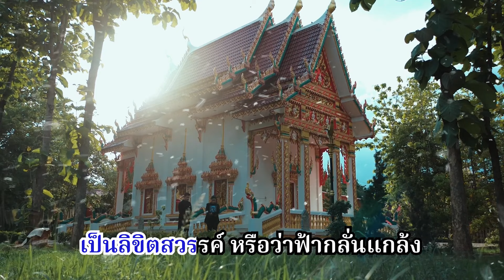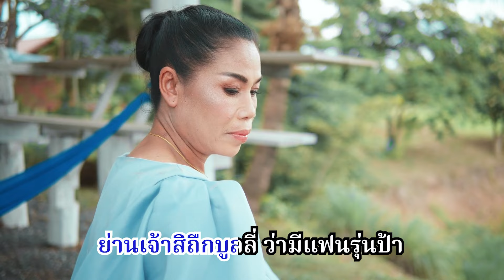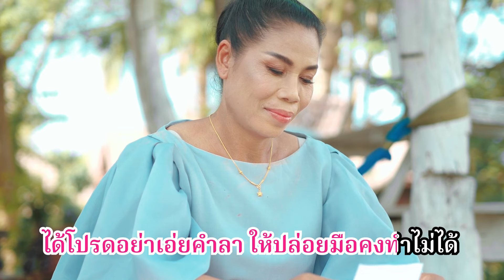แม่ป้า (คาราโอเกะ) รำไพ แสงทอง ft เม่น นาคราชคู่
เพลง แม่ป้า
ศิลปิน เม่น นาคราชคู่ ft รำไพ แสงทอง
คำร้อง/ทำนอง อ.โอ๋ คมวิชญ์
เรียบเรียง/ดนตรี Aon Music Studio
ดูแลและควบคุมการร้อง : นิค สะเลอปี้ / ตี๋แดง เลือดอีสาน / เฮียป๋อง เซิ้งมิวสิค
Mixed &amp; Mastered อานนท์ เชื้อบุญมา

เนื้อเพลง
เป็นลิขิตสวรรค์หรือว่าฟ้ากลั่นแกล้ง
จั่งส่งบักหล่าคำแพง ให้มาพ่อกับเอื้อย
รักต่างวัย ถึงฮักหลาย แต่ใจเมื่อย
สิบ่โทษบ่ว่า ถ้าอยากสิปล่อยมือเอื้อย แล้วไป

*ถึงเจ้าสิให้นิยามฮักนี้ ว่ามีแค่เฮาสองคน
แต่กะคิดหลูโตน ตอนเจ้าถืกเขานินทา

**เจ้ามันคนหล่อ หล่อพอปานว่า
เป็นดารา โอปป้าเกาหลี
แต่เหลียวเบิ่งเอื้อยนี่ตี๋ ถึงจะดูกี่ที กะทรงแม่ป้า
มันคงเป็นไปบ่ได้ ทั้งวัย ทั้งเรื่องหน้าตา
เซาสาหล่า คนเขาส่า ว่ามีแฟนเฒ่า

กะเรื่องว่าฮัก เอื้อยก็ฮัก เป็นสุดที่รัก ของหัวใจ
เกิดมาไม่เคยรักใคร หลายคักปานนี้
แต่คงเป็นได้แค่พี่น้อง ไผ่กะมองว่าบ่ดี
ย่านเจ้าสิถือบูลลี่ ว่ามีแฟนรุ่นป้า

ไม่เคยแคร์..ใครเค้าจะนินทา
ได้โปรดอย่าเอ่ยคำลา ให้ปล่อยมือคงทำไม่ได้
รักมันเกิดขึ้นแล้ว ฉันวางเดิมพันมันด้วยหัวใจ
ถึงเป็นรักต่างวัย ขอแค่ใจเราตรงกัน

แต่กะคิดลู่โตน ตอนเจ้าถืกเขานินทา

แต่เหลียวเบิ่งเอื้อยนี่ตี๋
ถึงจะดูกี่ที กะทรงแม่ป้า

ก็เพราะว่ารักเธอจนหมดใจ
จะให้ไปรักใครก็คงไม่มีทาง
อายุห่าง ขอแค่ใจเราอย่าไกลกัน
อายุห่าง แต่ใจฉันอยู่ ใกล้เธอ

❤︎ ติดตามอัพเดทผลงานศิลปิน นาคราชคู่ เอนเตอร์เทนเมนท์ ได้ที่

ฟังเพลงบนทุก Music Streaming ได้แล้วที่